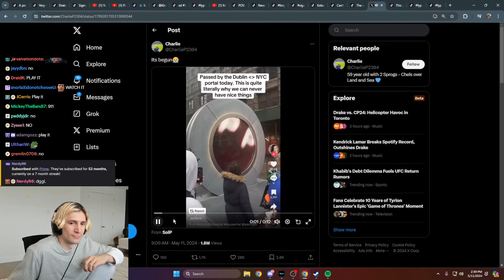This is why New York Can't Have Anything...